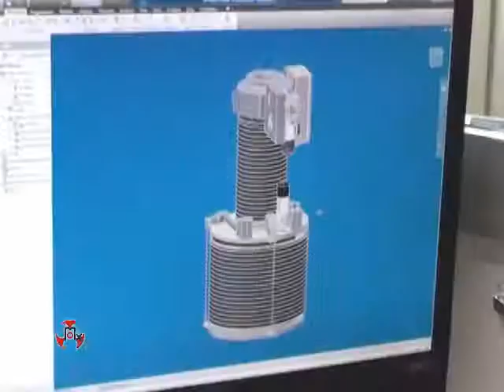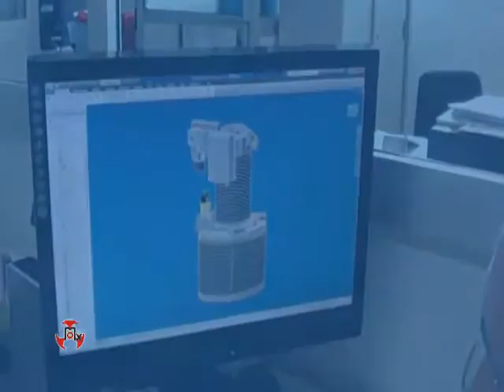Loading Bellows XIMIX® SCK301E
Loading bellows mixed solution with electrical dust skirt